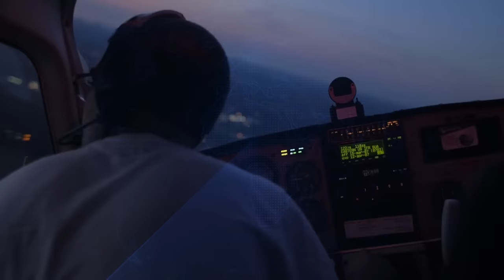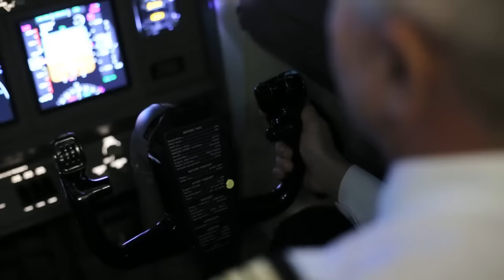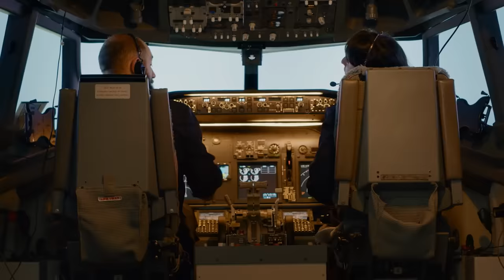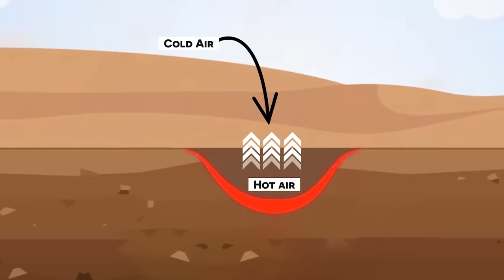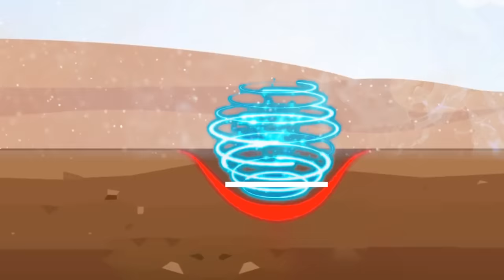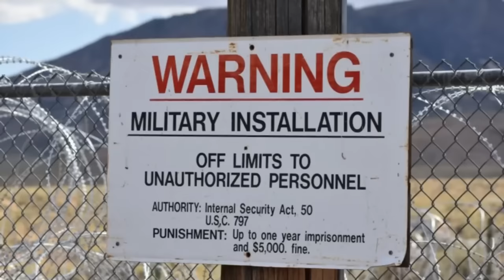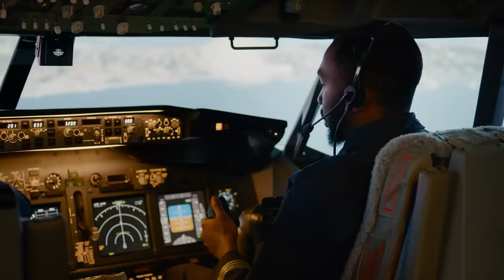Why planes don't fly over these locations | Secret Revealed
Face Reveal & QNA Why planes don't fly over these locations | Secret Revealed